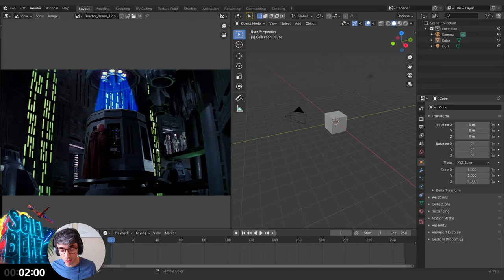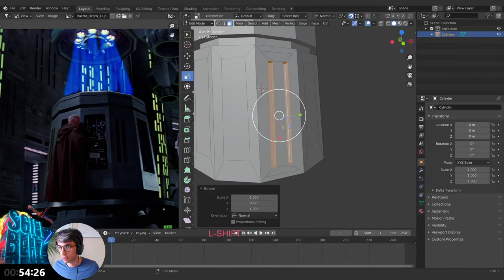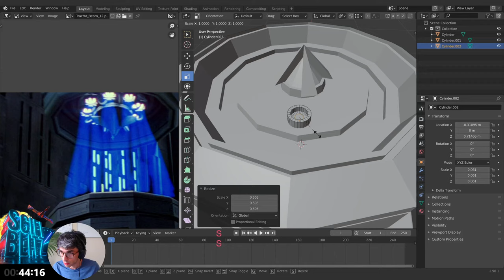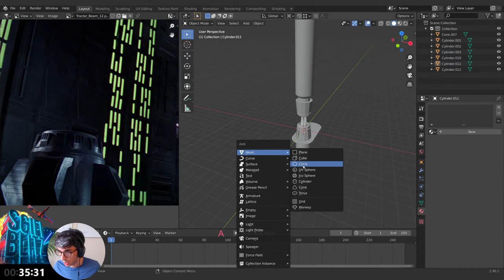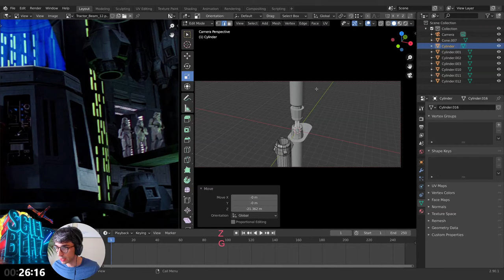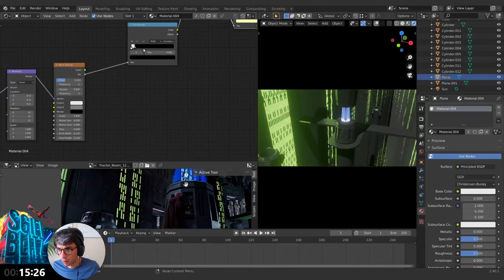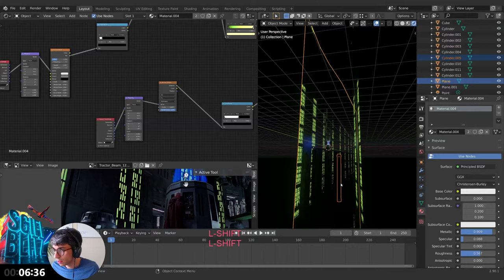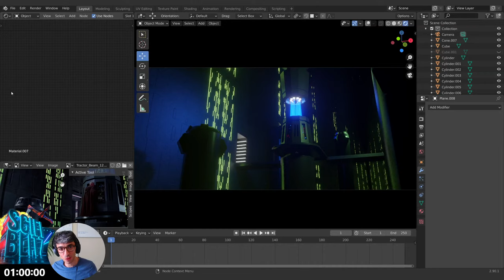Sci-Fi Blitz 6 - Season Finale!!!! Death Star Tractor Beam Control Room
Catch the final episode of Sci-Fi Blitz LIVE today!
CG Cookie is teaming up with Chris Bailey @CBaileyFilm to create the ultimate sci-fi Blender challenge: Make a sci-fi image in 1 hour...or die trying!

Available to Citizens and free members. You're challenged to download the file and push the scene even further and share it on the CGC gallery for a chance to be featured on the next stream. Enjoy!

How it works:
⚡ Vote each week on a theme from a famous sci-fi movie, book, game, or show
⚡ Sunday night at 7 pm CDT (every 2 weeks), watch Chris tackle the winning vote live
⚡ Chris then has 1 hour to create an awesome sci-fi image in Blender - based on the winning theme

Chris has to follow these rules:
🚫 No preparation before the show
🚫 No pre-made assets
🚫 No textures
🚫 No add-ons

...and 60 minutes only.

Join in the action-packed live-stream and cheer Chris on as we watch him rise to the occasion -- or explode like the Death Star.

Then, we hand the challenge to you:
- After each episode, head to CGCookie.com to download the .blend project file
- Share your own 1-hour render at CGCookie.com/projects
- Chris will show off the best community submissions at the start of each episode